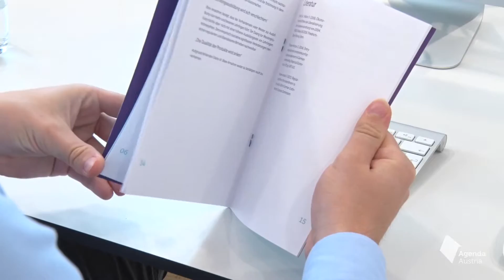Dziękuję, Adam Brzezinski!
Sommerzeit ist Praktikantenzeit: Die letzten zwei Monate hatten wir tatkräftige Unterstützung von Adam Brzezinski, Oxford-Student mit polnischen Wurzeln. Im Video spricht er mit Franz Schellhorn über seine Zeit bei der Agenda Austria und die fehlende Reformbereitschaft in Österreich.